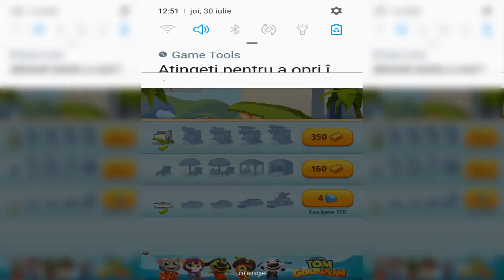Talking Tom Gold Run - COWBOY Tom Gameplay Walkthrough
About This Game :